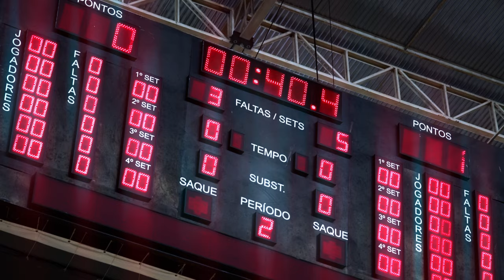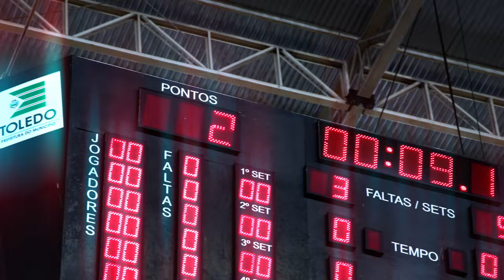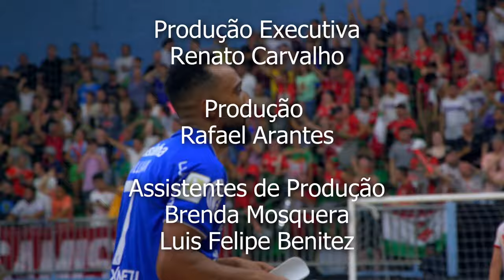O CORRE DA BOLA PESADA - EP 4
O CORRE DA BOLA PESADA 🔥

Assista ao último episódio da 1ª temporada da nova série da LNF.

Os bastidores da fase final da melhor competição de futsal do mundo.